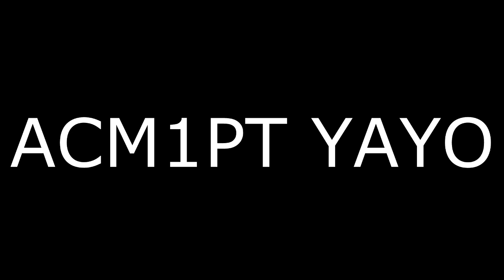Yayo Caverna - AMARGO | Video Oficial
QUE SE PUDRA LA MOMIA.